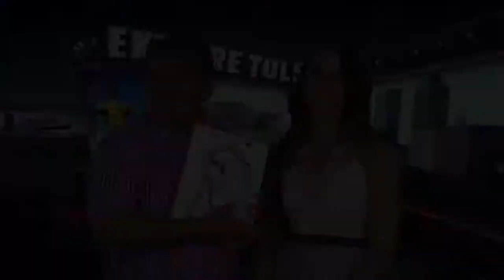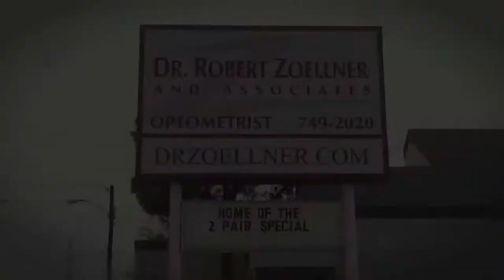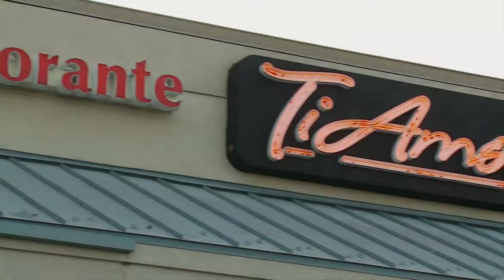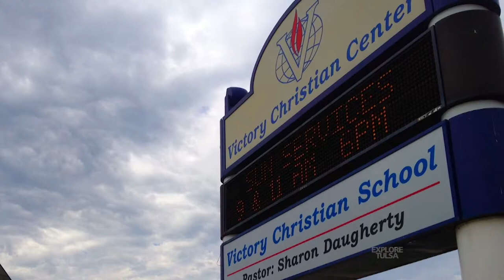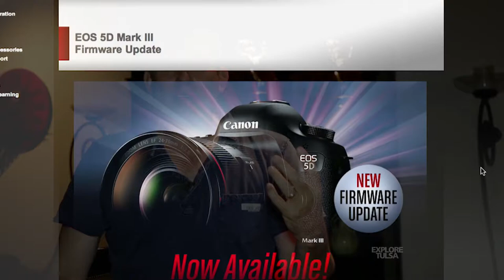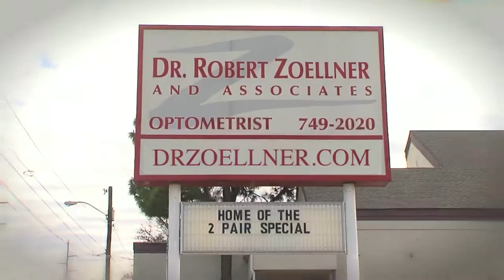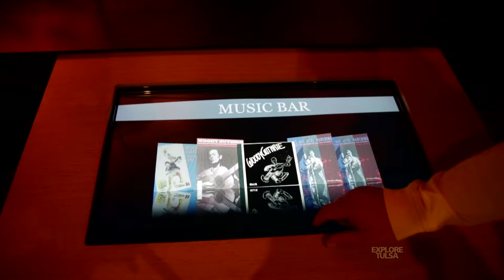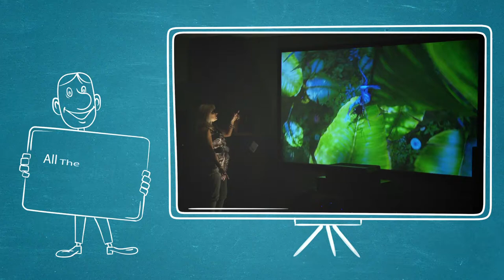Explore Tulsa 174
This week we showcase
- Tulsa Art Center
- A Weekend with the RED Scarlet-X
- Tom Newman of Impact Productions
- A tour of the Woody Guthrie Center